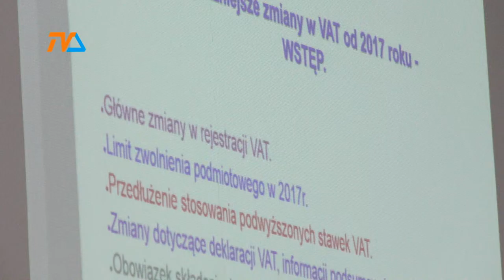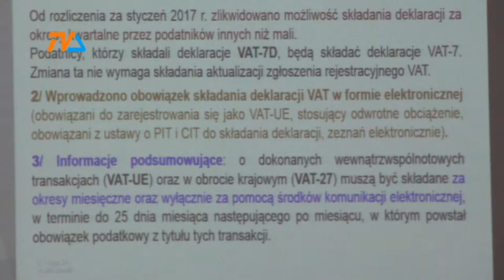Podatki 2017 |TV SUWAŁKI